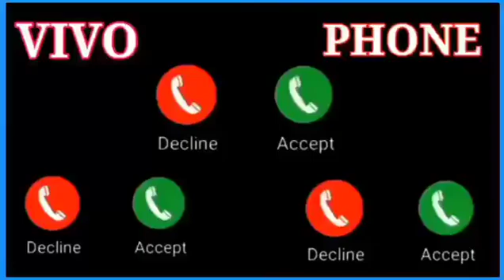Vivo phone message tone. vivo ringtone || vivo cute sms ringtone